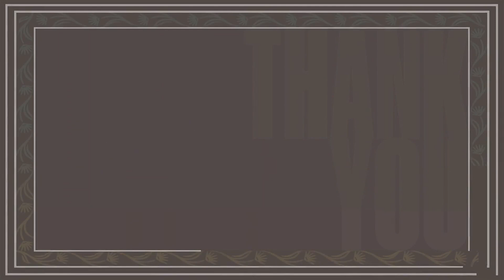Q&A with Derrick Barnes: National Book Festival 2021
Derrick Barnes, author of "I Am Every Good Thing" (Nancy Paulsen), answers your questions. Don't forget to check out Derrick Barnes' video where he discusses his book.